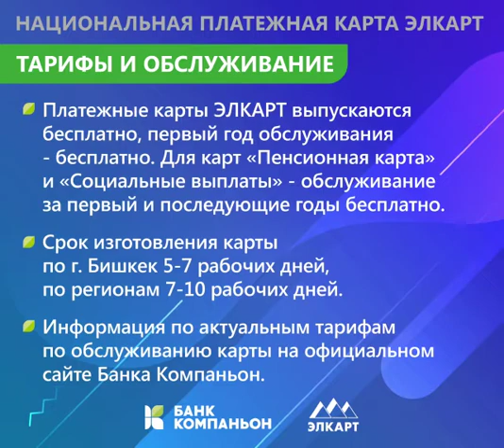Платежные карты ЭЛКАРТ от Банка Компаньон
Платежная карта ЭЛКАРТ от ЗАО «Банк Компаньон» -  это доступный, а главное надёжный и безопасный банковский продукт. Карта предназначена для осуществления безналичных расчетов в национальной валюте: получения заработной платы, пенсий, пособий, оплаты налогов, таможенных пошлин, страховых взносов, коммунальных услуг и т.д.